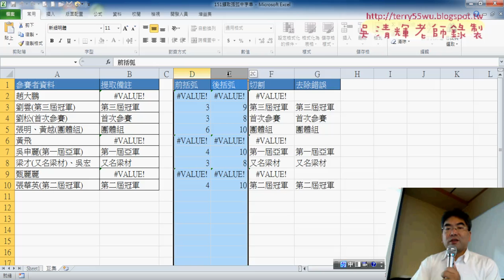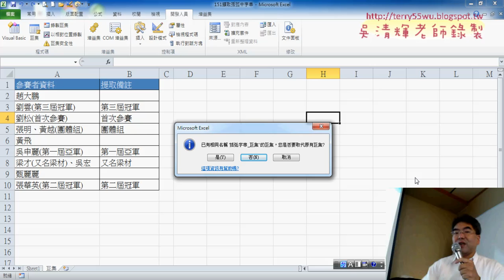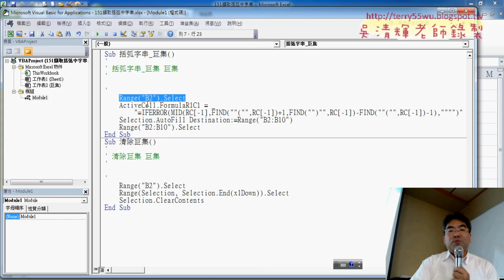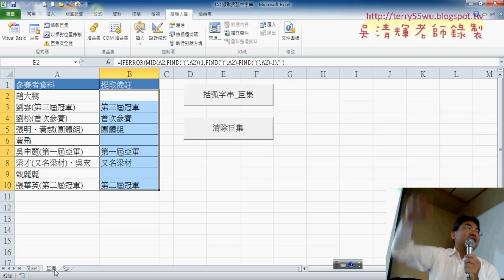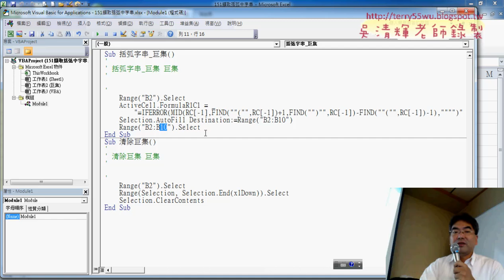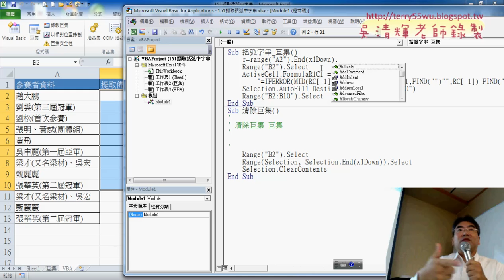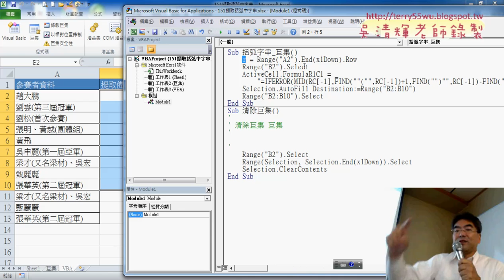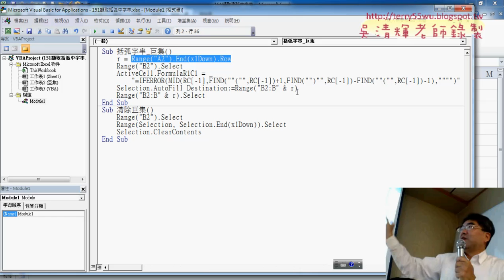02 151擷取括弧與錄製巨集與修改程式